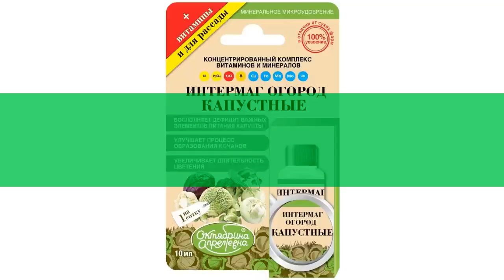«Интермаг Огород Капустные» (Октябрина Апрелевна), 10мл обзор 046062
«Интермаг Огород Капустные» (Октябрина Апрелевна), 10мл
Интермаг Огород Капустные
Для корневой подкормки капусты
Снабжает капустные культуры необходимыми микро- и макроэлементами  на протяжении всего вегетационного периода, обеспечивает правильное развитие и высокие качественные показатели урожая. Благодаря хелатной (биологически активной) форме микроудобрений растения получают 100% микроэлементное питание
Преимущества:
- ускоряет процесс завязывания капусты
- повышает потребительские качества (вкус, цвет, запах, плотность качанов)
- формирует крепкий иммунитет к основным болезням и вредителям
- способствует легкому поступление необходимых микроэлементов культуре, благодаря жидкой препаративной форме
- увеличивает сохранность качества и вкуса в зимний период
- помогает значительно повысить урожайность и минимизироваь затраты

Безопасность и экология:
3 класс опасности (умеренно опасное)
Основной состав: NPK 8:4:8+МИКРО
Видео - «Интермаг Огород Капустные» (Октябрина Апрелевна), 10мл обзор 046062  бренд Октябрина Апрелевна производитель "Щёлково Агрохим" АО (Россия)
Если хотите узнать Вашу цену на «Интермаг Огород Капустные» (Октябрина Апрелевна), 10мл, то перейдите по ссылке там же можно ознакомится с отзывами покупателей, узнать про сроки и стоимость доставки (в том числе и самовывоз), способах оплаты.
Если по каким-то причинам товара нет в наличие, то можете выбрать и купить похожие товары из категории Для овощей: